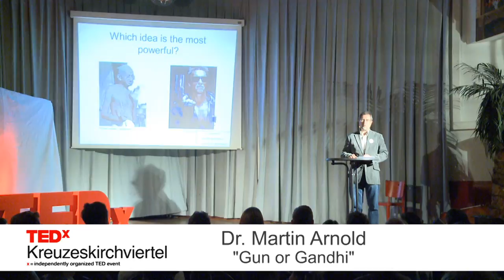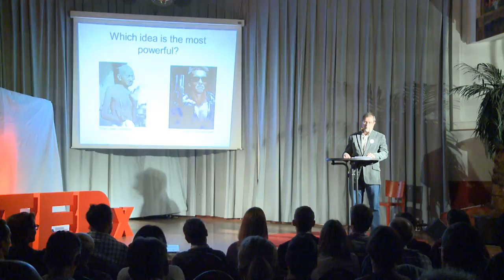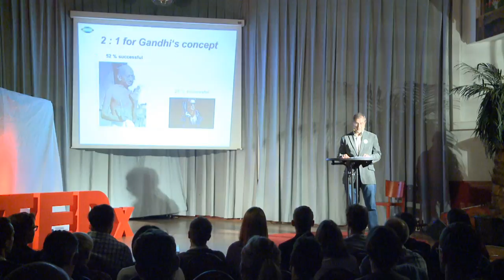Gun or Gandhi: Martin Arnold at TEDxKreuzeskirchviertel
Martin Arnold war bis 2010 an der Berufsschule Essen-West als evangelischer Berufsschulpfarrer tätig. Von 2004 bis 2009 führte er ein von der Deutschen Stiftung Friedensforschung finanziertes Forschungsprojekt zu folgender Frage durch: Warum und wie ist es möglich, Menschen oder Gruppen, die bereit sind, für ihre Ziele Gewalt anzuwenden, ohne Gewalt wirksam entgegenzutreten? Er untersuchte drei erfolgreich angewandte Konzepte: das des Hindus Mohandas K. („Mahatma") Gandhi, das der Katholikin Hildegard Goss-Mayr und das des Freidenkers Bart de Ligt. Aus den Gemeinsamkeiten entwickelte er ein Modell der zur Wirkung kommenden Kraft, der Gütekraft, das für weltanschaulich sehr unterschiedlich geprägte Menschen nachvollziehbar ist. Er wird aus seinen Forschungsergebnissen vortragen. und